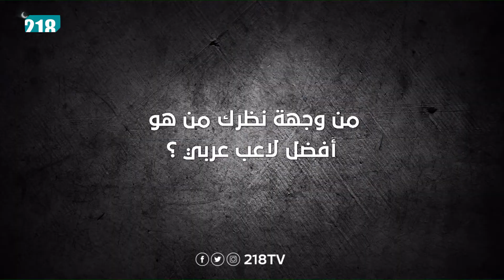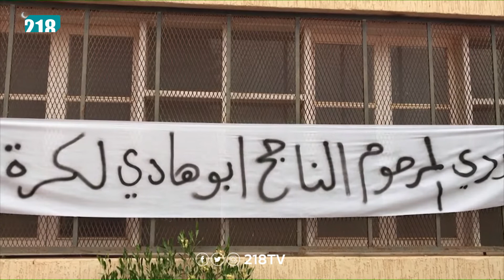برنامج سهرية سبورت | الحلقة 15